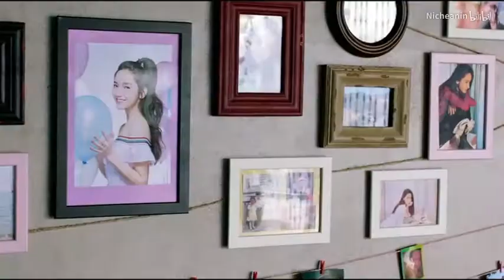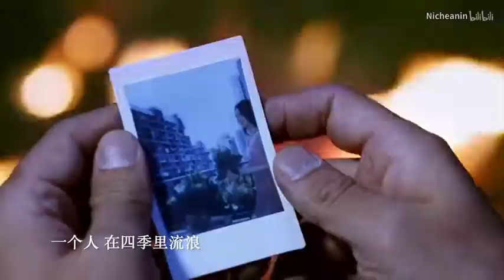【孟秋落 代斯】 哔哩哔哩 ゜ ゜つロ 干杯 bilibili